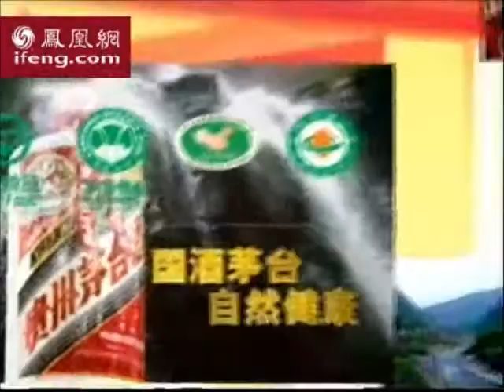鳳凰衛視 Phoenix TV 採訪 (私享家 Home of Art)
Project: 76 Wing On Lodge
Designer: Wesley Liu